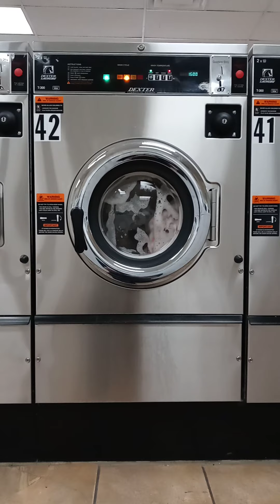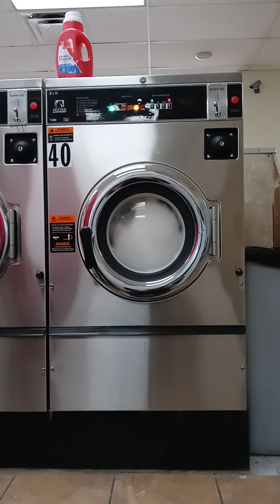S.C. Wash & Tan Television (Ant Infested Adequate Laundromat). Whitehall. Autumn 2021. 🛁 📺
S.C. Wash & Tan (Ant Infested Adequate Laundromat). Whitehall. Autumn 2021. 🛁 📺